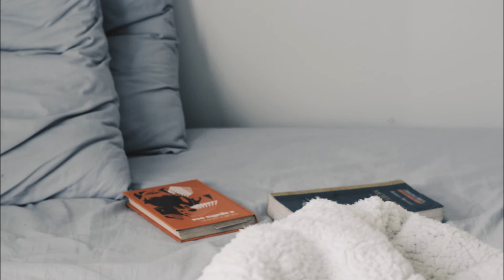Top 10 Most Memorable Hunger Games Characters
1. Effie Trinket
2. Haymitch Abernathy
3. Cinna
4. Foxface
5. Johanna Mason
6. President Snow
7. Buttercup
8. Alma Coin
9. Katniss Everdeen
10. Peeta Mellark